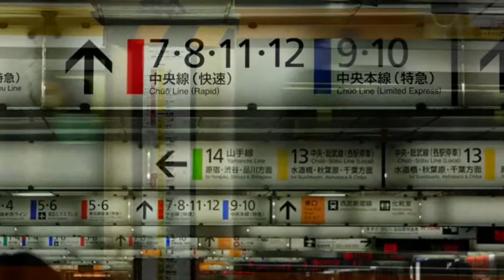中央線 矢野顕子 小田和正